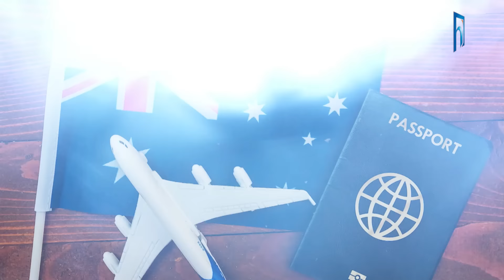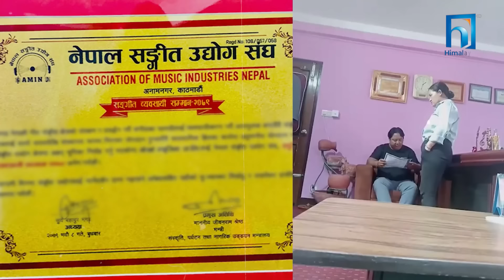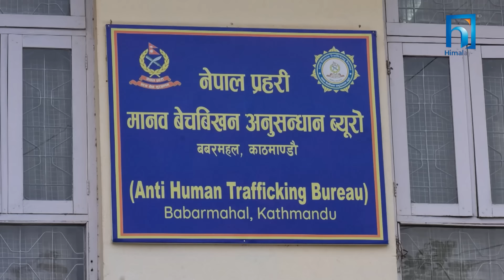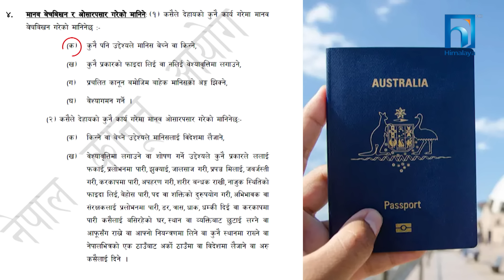[Exclusive Report] - नेपाल संगीत उद्योग संघको धन्धा, ‘कलाकार’ बनाउँदै मानव तस्करी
About us